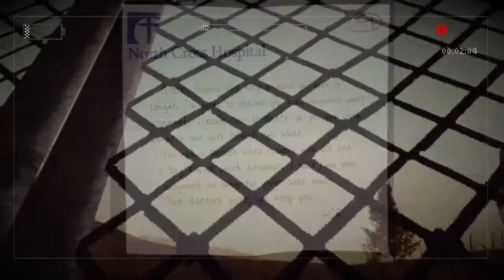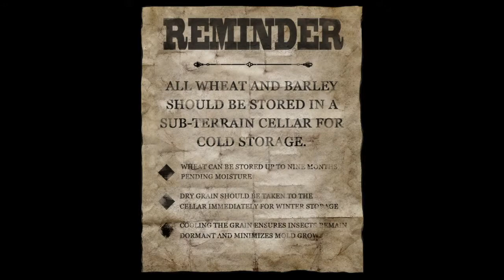My Mans Slendy got Kidz / Slender the arrival Ep. 3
You already know what to do